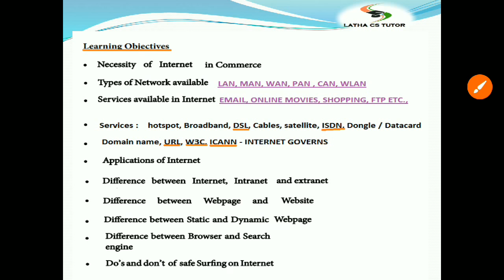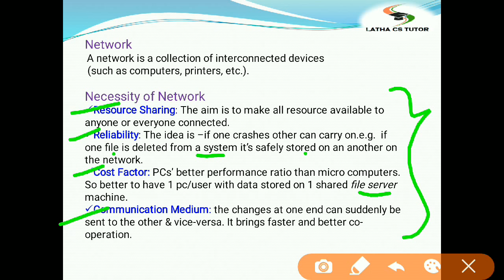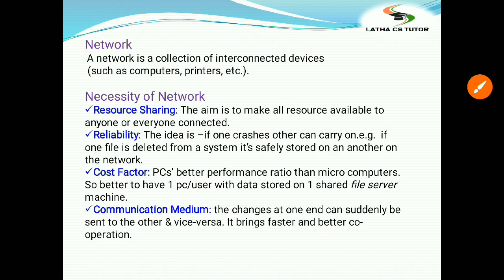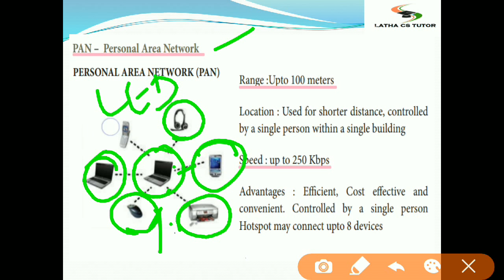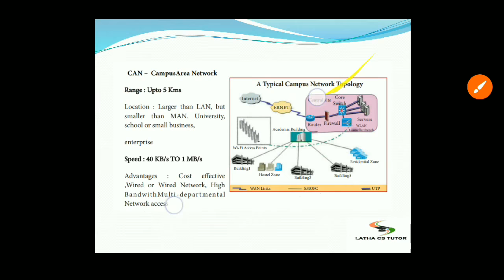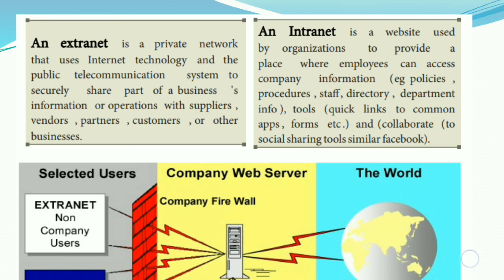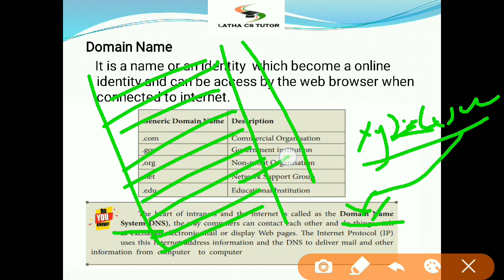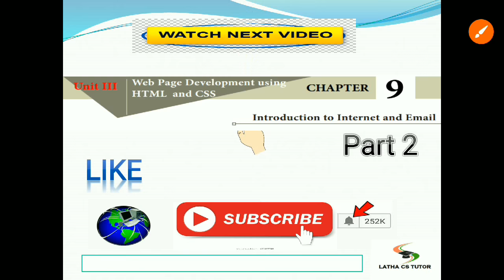#54 - 11th CA - Ln 9. Introduction to internet and Email - Part 1 - (TRB SYLLABUS MODULE 2)